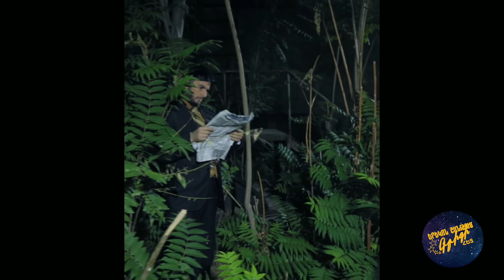Կամավոր Գևոր 03 | ԳԻՇԵՐԱՅԻՆ ԹԻԹԵՌՆԻԿՆԵՐ - Երեկոն Շանթում Գրիգի հետ 12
Կամավոր Գևորը դուրս է եկել գիշերային թիթեռնիկներին բացահայտելու

Erekon Shantum Grigi het - Episode 03

Kamavor Gevor 03 Kamavor Gevor